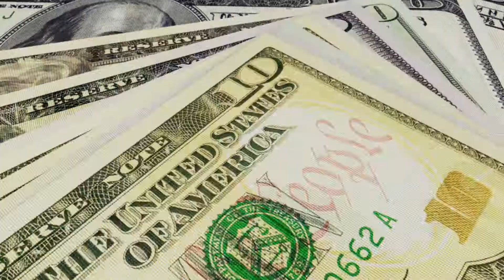Jeep Cherokee Ram Warlock RAM Laramie End of Year Sale Cheyenne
IT’S THE BIG FINISH 2020 AT COWBOY DODGE CHRYSLER RAM JEEP AND YOU’RE IN THE MONEY WITH EMPLOYEE PRICING, 0% FINANCING, END OF YEAR BONUS CASH AND NO PAYMENTS FOR 90 DAYS!

2021 JEEP CHEROKEE LATITUDE LUX – JUST $219!

2021 Jeep Cherokee Latitude LUX
$219 a month lease
Disc:
2021 Jeep Cherokee Latitude LUX. Stock J483. MSRP: $34,360. Lease at $219 per month @ 36 months at 10k miles per year. $3999 due at signing plus taxes and government fees. WAC. Must finance thru Chrysler Capital, must be current FCA lessee, tier 1 lease. $0 security deposit, $0 acquisition fee, net cap cost $27,950, quote #22540. Not applicable with any other offers. Must be in dealer inventory. See dealer for details. Photos for illustration only. Prices good thru 11/30/20 or while supplies last.

RAM WARLOCK CREW CAB – $249!

2020 RAM Warlock Crew Cab
$249 a month lease
Disc:
2020 Ram Warlock Crew Cab. Stock R473. MSRP: $47,365. Lease at $249 per month @ 42 months at 10k miles per year. $4999 due at signing plus taxes and government fees. WAC. Must finance thru US Bank, must be current FCA lessee, tier 1 lease, plus $995 acquisition fee, net cap cost $31,019, quote #22553. Not applicable with any other offers. Must be in dealer inventory. See dealer for details. Photos for illustration only. Prices good thru 11/30/20 or while supplies last.

$10,000 OFF NEW RAM HEAVY DUTIES!

NEW RAM HEAVY DUTIES
Disc:
2021 RAM Laramie-Laramie Longhorn-Limited 6.7L Cummins models only. Must be small business owner. WAC. Must finance thru Chrysler Capital. Not applicable with any other offers. Must be in dealer inventory. See dealer for details. Photos for illustration purposes only. Prices good thru 11/30/20 or while supplies last.

DOUBLE DOWN WITH FINANCING FOR ALL AND TOP VALUE FOR YOUR TRADE!

CASH IN AT COWBOY DODGE CHRYSLER RAM JEEP! FOR 40 YEARS AND COUNTING, NOBODY BEATS A DEALIN DOUG DEAL NOBODY!

SEASON OF THE BEST DEAL!
Safe protocol for showrooms, test drives and delivery

Open Mon-Sat 9am-9pm